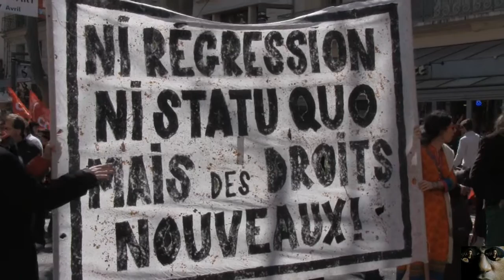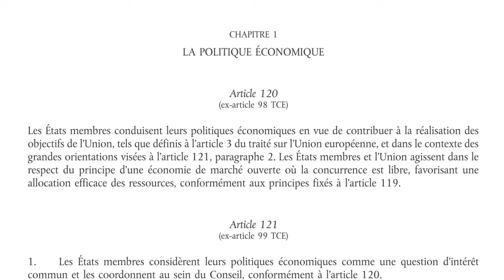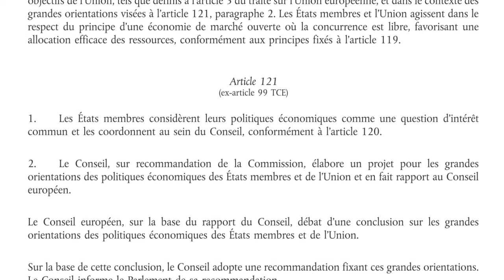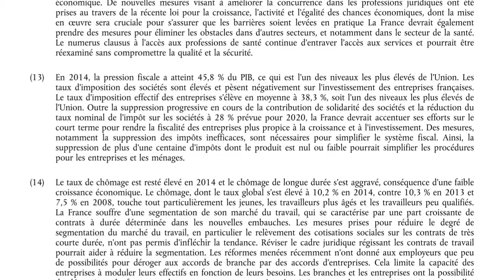Macron, El khomri, Hollande, les larbins de Bruxelles et des GOPE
Quel rapport entre la loi "El Khomri" et les "recommandations" des grandes orientations de politique économique (GOPE) concernant le programme national de réforme de la France  induites par la feuille de route du 14 juillet 2015 que Bruxelles a remise à Matignon:

Article 121 du TFUE (Traité sur le Fonctionnement de l'UE) [GOPE]

1. Les États membres considèrent leurs politiques économiques comme une question d'intérêt commun et les coordonnent au sein du Conseil, conformément à l'article 120.

2. Le Conseil, sur recommandation de la Commission, élabore un projet pour les grandes orientations des politiques économiques [ GOPE] des États membres et de l'Union et en fait rapport au Conseil européen.
Le Conseil européen, sur la base du rapport du Conseil, débat d'une conclusion sur les grandes orientations des politiques économiques des États membres et de l'Union.
Sur la base de cette conclusion, le Conseil adopte une recommandation fixant ces grandes orientations.
Le Conseil informe le Parlement de sa recommandation.

3. Afin d'assurer une coordination plus étroite des politiques économiques et une convergence soutenue des performances économiques des États membres, le Conseil, sur la base de rapports présentés par la Commission, surveille l'évolution économique dans chacun des États membres et dans l'Union, ainsi que la conformité des politiques économiques avec les grandes orientations visées au paragraphe 2, et procède régulièrement à une évaluation d'ensemble.
Pour les besoins de cette surveillance multilatérale, les États membres transmettent à la Commission des informations sur les mesures importantes qu'ils ont prises dans le domaine de leur politique économique et toute autre information qu'ils jugent nécessaire.

4. Lorsqu'il est constaté, dans le cadre de la procédure visée au paragraphe 3, que les politiques économiques d'un État membre ne sont pas conformes aux grandes orientations visées au paragraphe 2 ou qu'elles risquent de compromettre le bon fonctionnement de l'Union économique et monétaire, la Commission peut adresser un avertissement à l'État membre concerné. Le Conseil, sur recommandation de la Commission, peut adresser les recommandations nécessaires à l'État membre concerné. Le Conseil, sur proposition de la Commission, peut décider de rendre publiques ses recommandations.
Dans le cadre du présent paragraphe, le Conseil statue sans tenir compte du vote du membre du Conseil représentant l'État membre concerné.
La majorité qualifiée des autres membres du Conseil se définit conformément à l'article 238, paragraphe 3, point a).

5. Le président du Conseil et la Commission font rapport au Parlement européen sur les résultats de la surveillance multilatérale. Le président du Conseil peut être invité à se présenter devant la commission compétente du Parlement européen si le Conseil a rendu publiques ses recommandations.

6. Le Parlement européen et le Conseil, statuant par voie de règlements conformément à la procédure législative ordinaire, peuvent arrêter les modalités de la procédure de surveillance
multilatérale visée aux paragraphes 3 et 4.

Article 50 du TUE ( Traité sur l'Union européenne )

1. Tout État membre peut décider, conformément à ses règles constitutionnelles, de se retirer de l'Union.
2. L'État membre qui décide de se retirer notifie son intention au Conseil européen. À la lumière des orientations du Conseil européen, l'Union négocie et conclut avec cet État un accord fixant les modalités de son retrait, en tenant compte du cadre de ses relations futures avec l'Union. Cet accord est négocié conformément à l'article 218, paragraphe 3, du traité sur le fonctionnement de l'Union européenne. Il est conclu au nom de l'Union par le Conseil, statuant à la majorité qualifiée, après
approbation du Parlement européen.
3. Les traités cessent d'être applicables à l'État concerné à partir de la date d'entrée en vigueur de l'accord de retrait ou, à défaut, deux ans après la notification visée au paragraphe 2, sauf si le Conseil européen, en accord avec l'État membre concerné, décide à l'unanimité de proroger ce délai.
4. Aux fins des paragraphes 2 et 3, le membre du Conseil européen et du Conseil représentant l'État membre qui se retire ne participe ni aux délibérations ni aux décisions du Conseil européen et du Conseil qui le concernent.